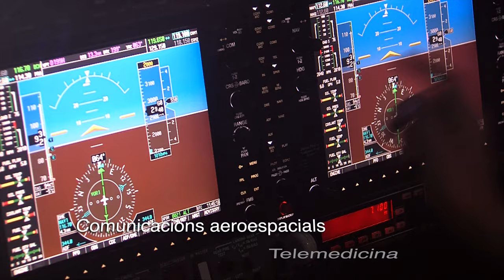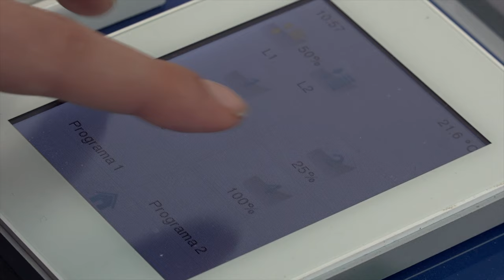Grau d'Enginyeria de Sistemes i Serveis de Telecomunicacions (Curt)